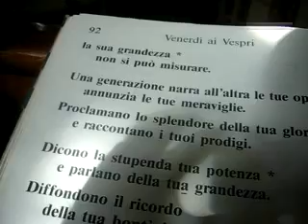Preghiera dei Vespri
monaci certosini in preghiera. Magnificat. Serra San Bruno.